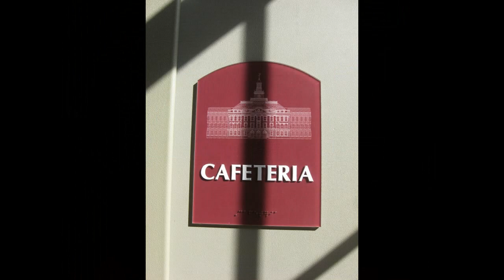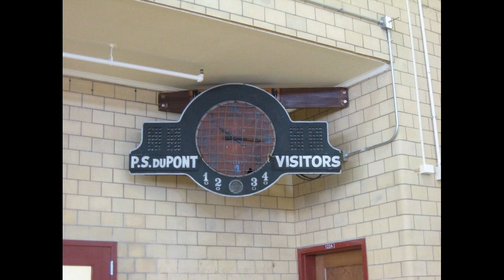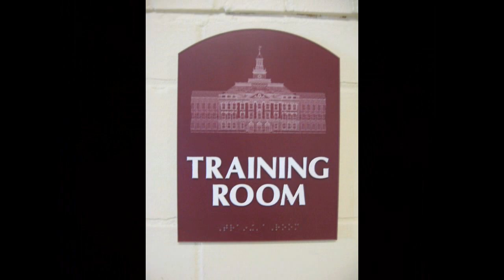P.S. duPont 50th High School Reunion --- Bobbi Silver Cohn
After two months, still great memories of a wonderful weekend.
Photos by Bobbi Silver Cohn
Additional Captions by Marlene Taub Reinschmidt
Edited and produced by Fred Kagel